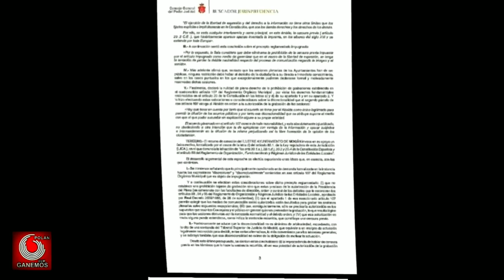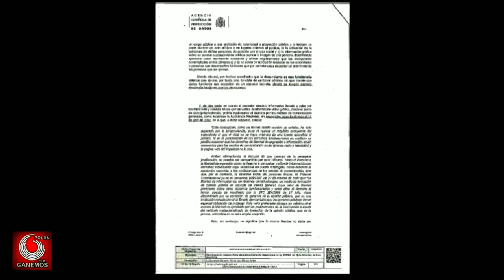GANEMOS POLÁN_ Presenta!: 22 Pleno de Legislatura - 7 Extraordinario, Ayto. Polán, TOLEDO 12/06/2019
GANEMOS POLÁN... Informa y Presenta !!!:

  ~ 22 Pleno de Legislatura

  ~ 7 Extraordinario.

  --  Ayto. Polán - TOLEDO

  -- 12/06/2019

GANEMOS POLÁN... Informa y Cuelga este pleno, para que el pueblo de Polán, pueda opinar sobre esta información!!!:

VIGÉSIMO SEGUNDO Pleno Municipal de Legislatura, Séptimo Extraordinario del Ayto. de Polán ~ TOLEDO.

  12 de 06 de 2019...

 *  Imagen Full HD 1080p y Sonido AAC ESTÉREO.mp4, solamente en YouTube, en Facebook al superar más de 2G., nos hemos visto en la obligación de tenerlo que subir en calidad de imagen en Full HD 1080p. ... .

 Aquí os dejamos el Pleno del 12/06/2019.

 Último Pleno Extraordinario de la legislatura...

  Nueva Convocatoria de Pleno Extraordinario del Ayuntamiento de Polán - TOLEDO, en este caso sería el ÚLTIMO PLENO EXTRAORDINARIO DE ESTA LEGISLATURA, celebrado el pasado Miércoles 12 de JUNIO de 2019 a las 09:30h.

COMO GRUPO ASAMBLEARIO MUNICIPAL ... :

  COMO EN SU DÍA DIJIMOS !!!:

CUMPLIMOS CON LA PALABRA, PALABRA QUE LES DIMOS A LAS VECINAS Y A LOS VECINOS DEL PUEBLO DE POLÁN - TOLEDO...

 Y aprovechamos, para deciros a todas y a todos, que lo hubiéramos seguido haciendo, si nos hubiesen dado vuestra confianza...

De todas formas... SEGUIREMOS TRABAJANDO EN LA SOMBRA, POR ESTE PUEBLO Y SOBRE TODO, PARA SUS GENTES !!!.

   ~ Esta vez, fue un solo punto del Oden del Día... Este es:

  *  --  PRIMERO  =  LECTURA Y APROBACIÓN, SI PROCEDE, ACTA DE LA ÚLTIMA SESIÓN CELEBRADA.

  ###  GRACIAS POR VUESTRA ACOGIDA PUEBLO DE POLÁN !!!.  ###

 GANEMOS POLÁN junto con UNIDAS por POLÁN... Con su pueblo y sobre todo, con su gente !!!:

 --  Por imposición de la Alcaldía,  la pérdida de calidad de sonido y de imagen es aún mayor. Por ese motivo, nos hemos atrevido a intentar una retransmisión en diferido similar a un programa de televisión!!!.

 Desde GANEMOS POLÁN, pretendemos sacar el Ayuntamiento de nuestro pueblo a la calle, como se dijo en el día que asumimos esta responsabilidad para con nuestro municipio.

 Tenemos muy claro, que, como le resultó imposible evitar que grabáramos y difundiéramos los Plenos, el sr Alcalde-Presidente intenta ponernos trabas y cualquier impedimento que se le pase por la cabeza al PARTIDO POPULAR, con la sola intención, que NO podamos haceros llegar esta relevante información. Y, como es natural, NO se pueda saber que "se cuece" dentro del Ayuntamiento, como si de un feudo se tratara.

GANEMOS POLÁN, como reconoce la Sentencia del Tribunal Supremo, actúa en consecuencia, grabando y colgando, dichos
plenos, para entregar esta información a el pueblo de Polán.

 Las personas que rigen en nuestros Ayuntamientos, han de tener una cosa muy clara, el dinero que manejan y las gestiones que realizan han de ser públicas, por lo tanto, tienen la obligación de comunicar y dar todo tipo de información a sus vecinas y a sus vecinos, ya que no les entregamos un Cheque en blanco para que hagan con nosotras y nosotros lo que quieran... Precisamente por eso, y para eso, GANEMOS POLÁN inició su camino, para ser la voz de la gente en el  Ayuntamiento e intentar evitar cual quier tipo de abusos y denunciarlos, en su caso.

 Una de las informaciones más importantes de los ayuntamientos, son sus plenos, por ello, lógicamente, han de ser divulgados con la máxima celeridad, transparencia y sin ningún tipo de censura ó manipulación:

 *  ÚNICA GRABACIÓN DEL PLENO.  *

Este video puede incluir contenido protegido por derechos de autor. Quiero aclarar que se hace con fines educativos y comerciales. Este es un uso justo "Uso Justo" dado el "Título 17 USC Sección 107 de la Ley de Derecho de Autor".

 NO dueño de los derechos de los clips de música. Todos los derechos pertenecen a sus respectivos dueños. Debo decir de ninguna manera o forma que yo estoy con la intención de infringir los derechos del titular del derecho de autor. El contenido se utiliza estrictamente para fines de investigación / revisión y para ayudar a educar. Todo ello bajo la ley del uso justo. los derechos de autor descargo de responsabilidad.

.   En virtud del artículo 51 de la Ley de Propiedad Intelectual 521, se toma en cuenta el uso justo para los propósitos tales como crítica, como la transmisió